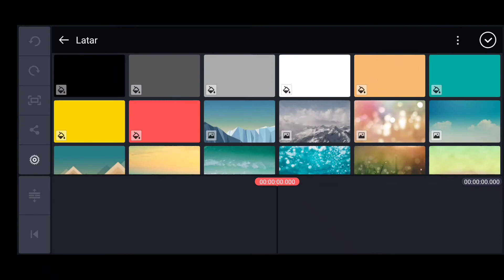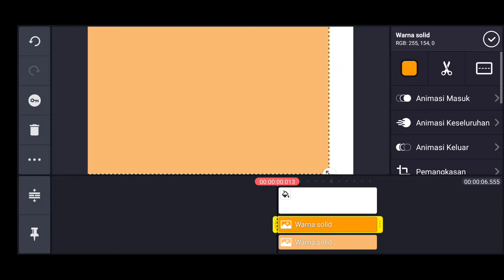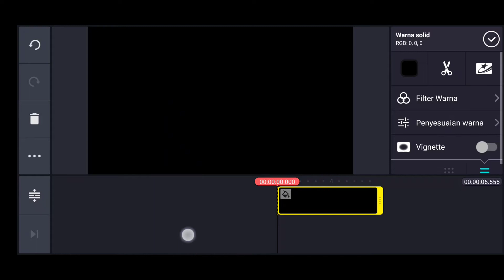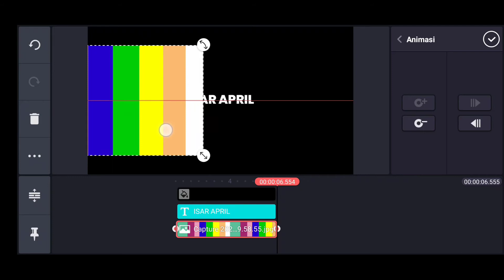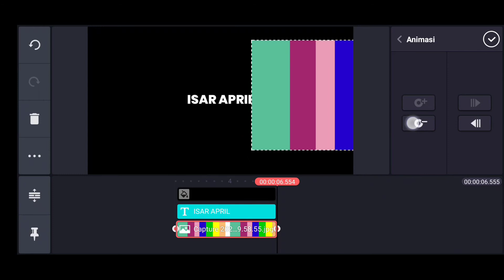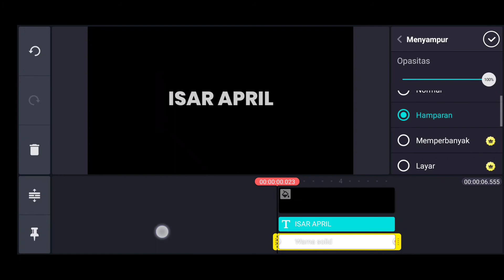#1. Cool Text Edit Animation Di KineMaster | Editing Tutorial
Hai Everyone, In this video I wanna show you how to make text animation effect in your mobile phone with KineMaster application

WATCHING THIS!!